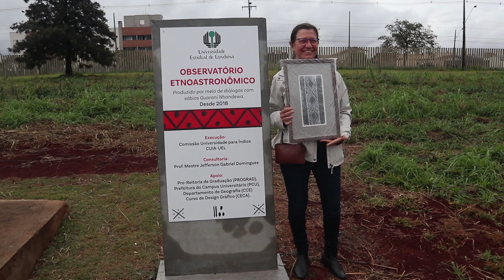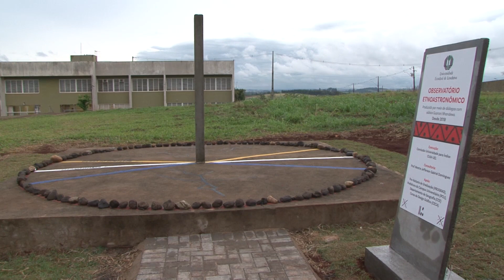Observatório Etnoastronômico é inaugurado na UEL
A iniciativa é resultante de uma parceria entre Cuia, Prograd e os Departamentos de Geografia e Design Gráfico.